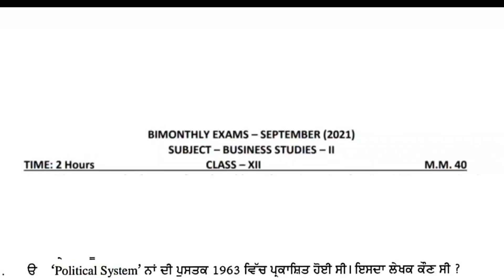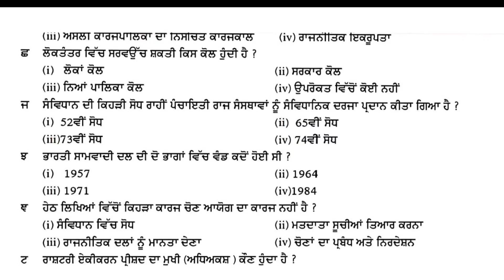12th Class political science | 20 September 2021 | PSEB class 12th political science पेपर Full